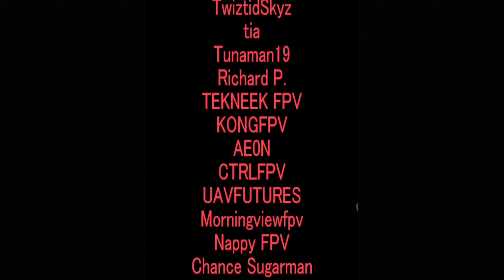yellow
freaking can't even cuz every ones a phat phuzzy social media lol stupid yt bs look at me

🧰 Workshops
🧑‍🎓Tutorials
📋 Guides
📺 Behind the scene
🎬 Directors Cut Videos
⏰ Bench Time Live Hangouts
🤝 1:1 Help/Support
Things I used, how about asking me in a comment
or even in the discord, where I give free lessons and mentoring

Leave ?'s in the comments, y'all.

Hello! all you wonderful people! Thank you so much for coming over to the channel. Welcome to my YouTube.

Guna
for yall to drop your videos or hang out, or maybe you are new and need a little help building/fixing a drone, or maybe you're new to discord itself where you can check out people editing or hanging, and there's something to learn for sure

I appreciate all yall.

I hope you enjoyed this featured content.!!! These are negotiable, as I haven't responded to your comment on this video to check the email.

other stuff

.as always nothing but love yall.

2. To the extent that material may appear to be infringed, I assert that such alleged infringement is permissible under U.S. and Philippine copyright law. Please contact the poster if you believe the material has been used unauthorized.
3. This Video is not associated with any company or products mentioned in the video.

.as always nothing but love.

☁ 𝔸ℕ 𝔽ℙ𝕍 ℂ𝕃𝕆𝕌𝔻 ☁ for yall to drop your videos or hang out or maybe you are new and need a little help